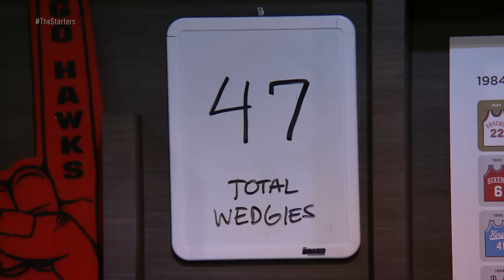Shaq Gives Skeets a Wedgie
There has been a dry spell of wedgies, so The Starters went to drastic measures to make one happen.